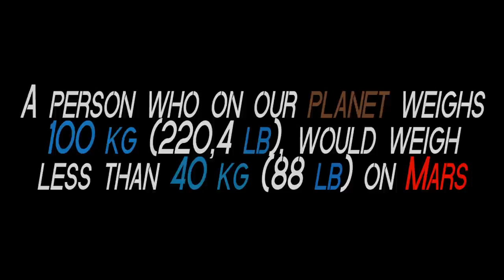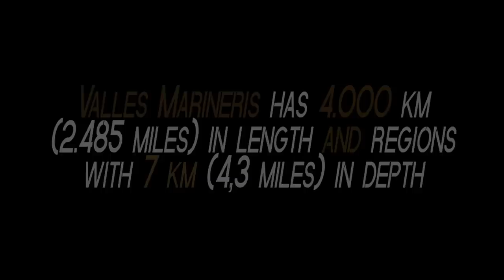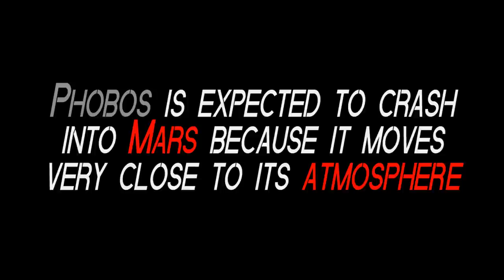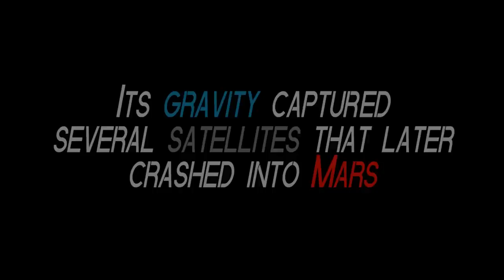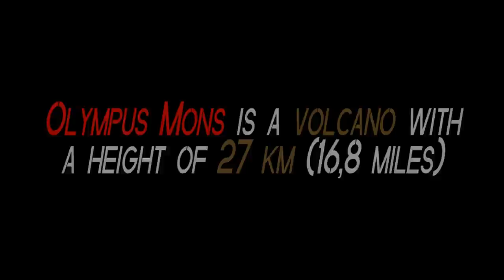9 facts about: MARS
9 interesting facts about Mars. The Red Planet.

If you are interested in the wonders of the Universe, as planets, stars, black holes, theories, our solar system... You should watch this short documentary. In this case, you will enjoy learning the best curiosities about Mars. Its gravity, canyons, volcanoes, sandstorms...

Also, If you have any particular interest, something you would like to learn about, please comment it and I will make a great new video about it. And of couse, IT IS ABSOLUTELY FREE.